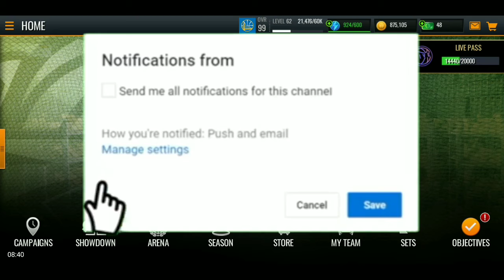*LAKERS SUPER DUO GAMEPLAY* IN NBA LIVE MOBILE !!!!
If you want a notification shout out press on notifications and be the first one to comment down notigang and then Your comment will be pined and you will get a shout-out next video